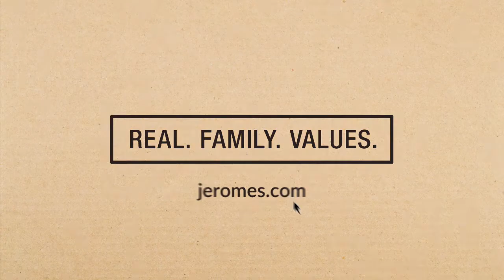Jerome's Furniture | Jerry's Price - Everyday Low Price